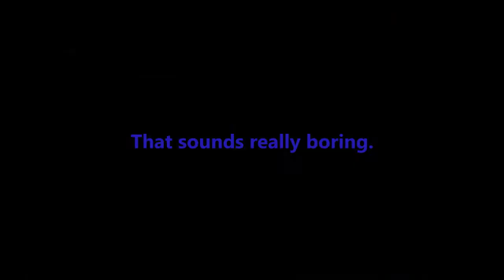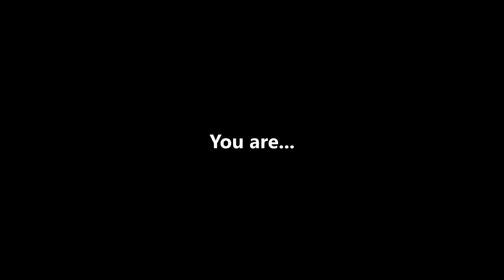CREATIVE! 『Circus-P Remix』MEGPOID_Power +VSQx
Sorry, my Sony Vegas is so bad, i hate this... That took subtitles that I had placed. Anyway, hope u enjoy. :3
Ooh, and.. I hate Gumi. xD But I decided to do this cover with her just because ... Green is not a creative color.

Softwares: Sony Vegas / Paint Tool SAI / Adobe Audition
Hope u enjoy ~w~